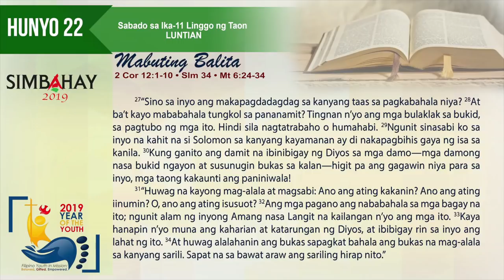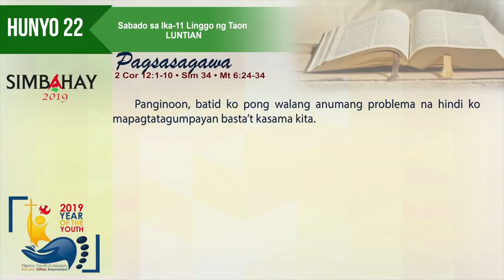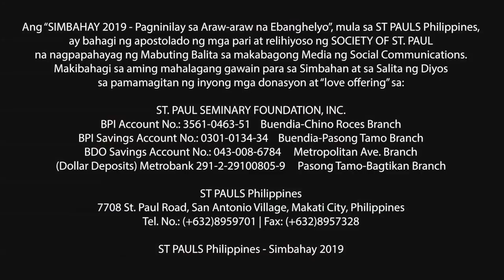Simbahay I Sabado ng Ika-11 Linggo sa Karaniwang Panahon I Hunyo 22, 2019